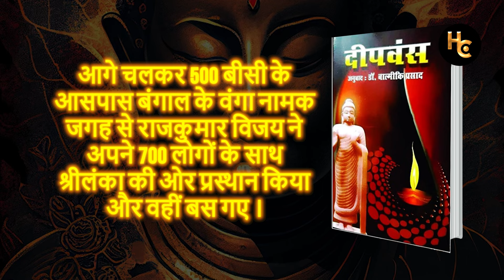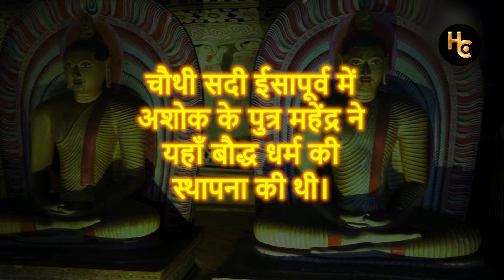श्रीलंका में भारत के किस वंश के लोग रहते हैं | History of Srilanka | Why Sri Lanka not part of india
Discover the rich history of Sri Lanka and explore the legacy of the Indian dynasty that has deeply influenced its culture and society. In this video, we delve into the story of the Tamil people, primarily descendants of the ancient Chola, Pandya, and Chera dynasties, who have lived in Sri Lanka for centuries. From the ancient kingdoms of Anuradhapura and Polonnaruwa to the modern capital of Colombo, we'll uncover the historical connections and cultural bonds that have shaped the island nation. Join us as we unravel the tales of migration, trade, and shared heritage that continue to resonate in Sri Lanka's vibrant communities today.